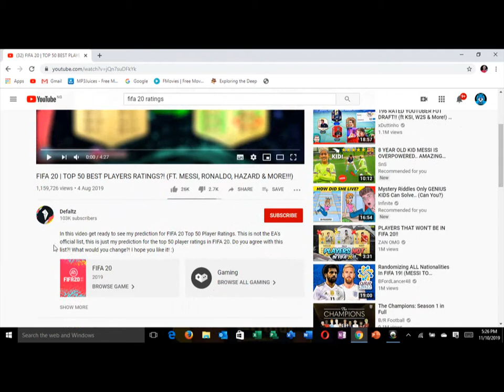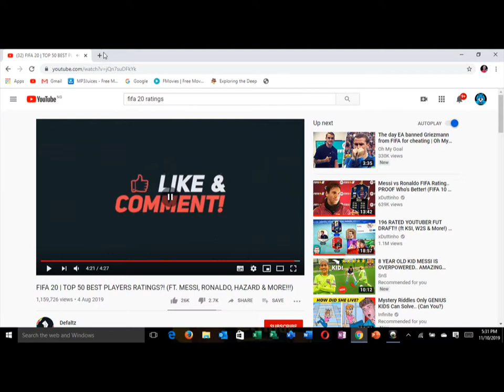TOP 50 FIFA 20 RATINGS FT. MESSI,CR7 ,NEYMAR ,HAZARD ETC.